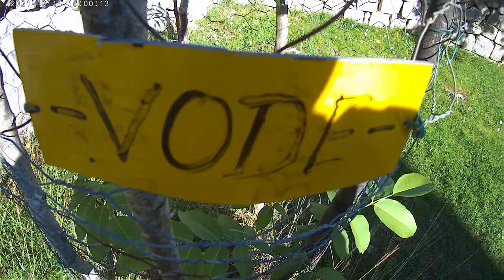Popodnevna pjesacka tura sa Flekom 🐕❤🐕 14.60 km 14. oktobar 2021.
Crkva Svetog JOVANA uvijek svratim da zalijem orah u dvoristu crkve ☺